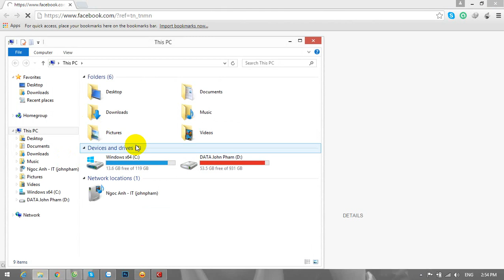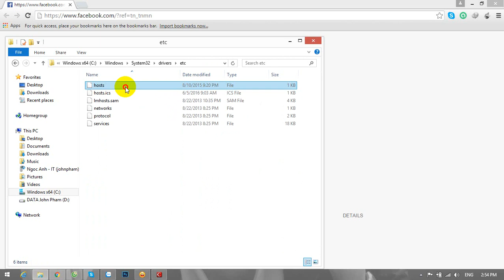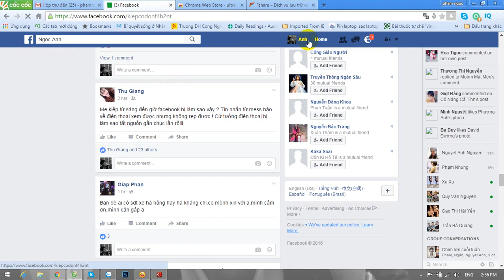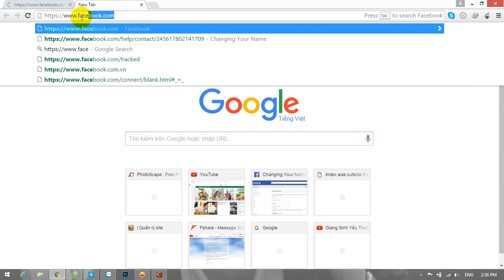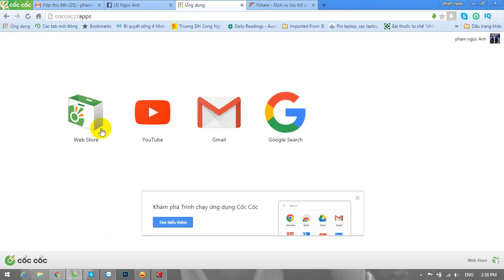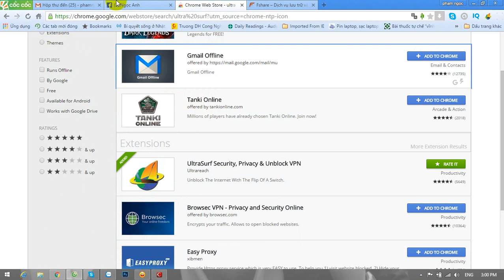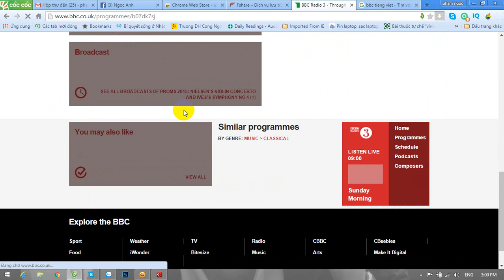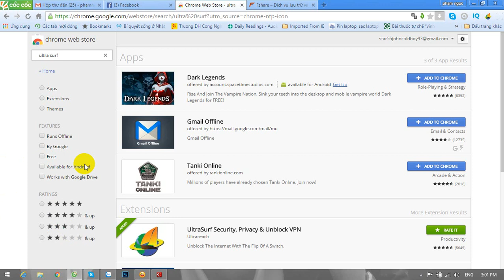Hướng Dẫn Cách vào facebook - web khi bị chặn mới nhất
Chào các bạn! Mình là Ngọc Anh cũng như là chủ Websites hôm nay mình sẽ hướng dẫn các bạn cách vượt tường lửa vào các Websites, blogger, Facebook bị chặn trên hệ điều hành windows.

TUT Chỉnh sửa ảnh bằng Camera Raw 9.1 cho photoshop Cs5, Cs6, CC